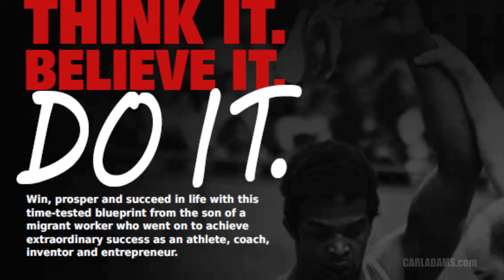Think It. Believe It. Do It. - Carl Adams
Promotional video for wrestling legend Carl Adams' memoir, ' Think It. Believe It. Do It. '